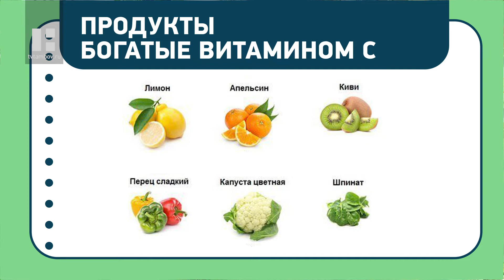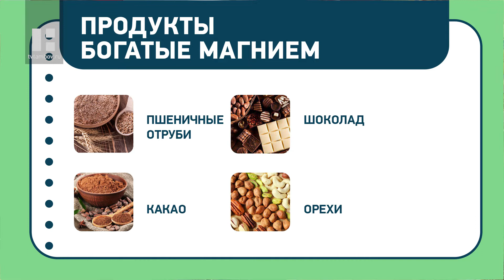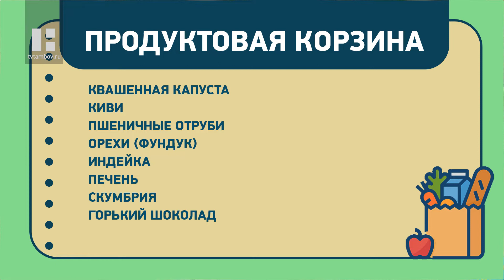НАЗДОРОВЬЕ: продукты для аллергиков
Гость в новом выпуске программы - врач-педиатр, аллерголог, иммунолог Наталья Федотова. Она расскажет о правильном питании для аллергиков.